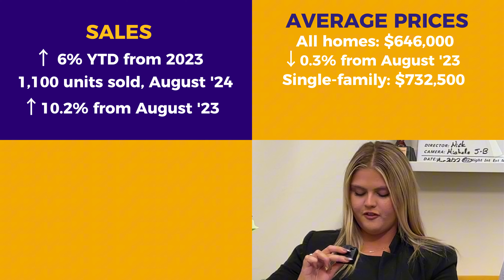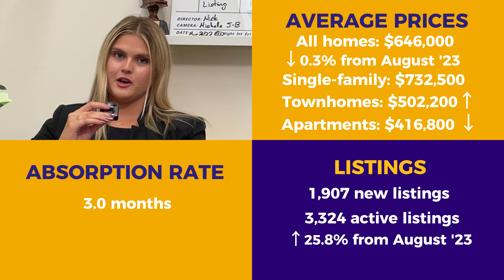September Housing Market in Ottawa | Real Estate Update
Ottawa remains in a Seller's Market. Here's our breakdown of the major stats, and the context you need to understand these numbers and action them as a buyer, seller, or renter.

Nick's Notes:
• Interest Rates: Three consecutive drops have sparked optimism.
• Affordability: Buyers remain cautious despite steady prices.
• Patience for Sellers: The market is moving, but buyers are taking their time.